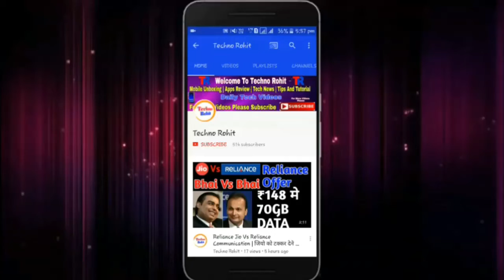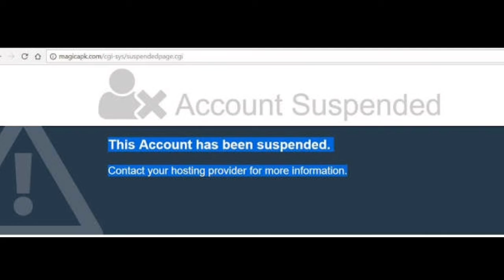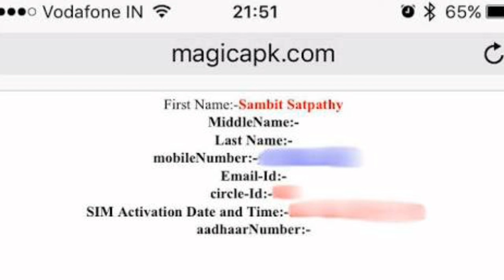Reliance Jio Data LEAKED | 120 Million Data Hack Biggest Mistakes By Jio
Queries Solved :-
Jio Data LEAKED.
Reliance jio latest news.
Reliance jio data hacked.
Jio users data hacked.
Jio biggest mistake.

Aaj maine aaplogo ko jio ke data leaked hone ke bare me bataya hu mujhe umeed hai ki aapko meri videos pasand aaygi.